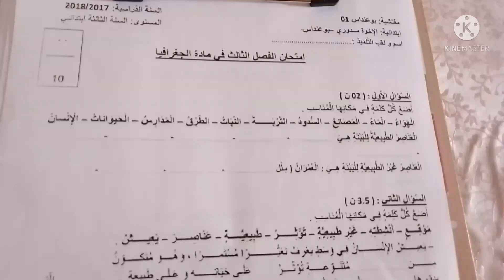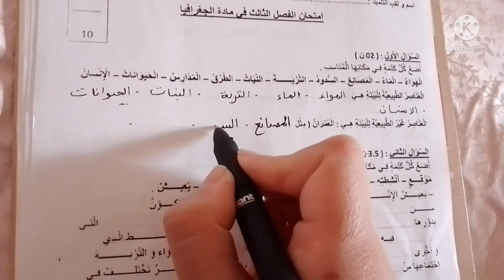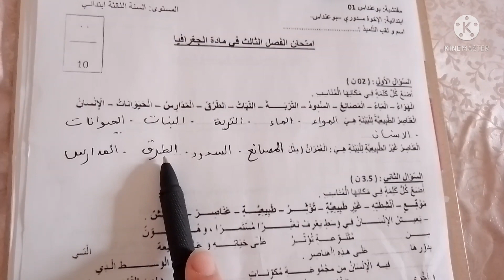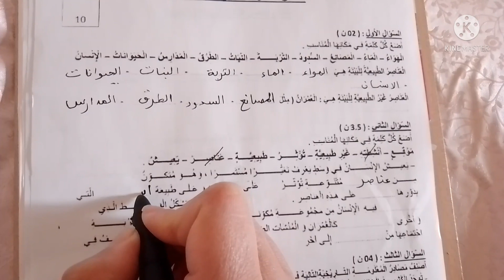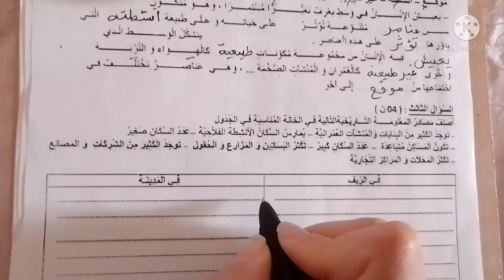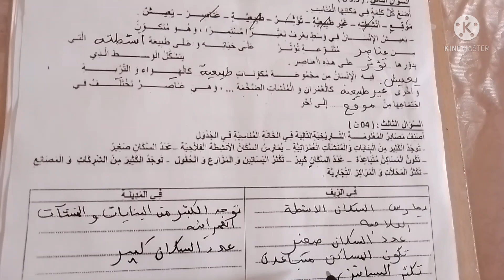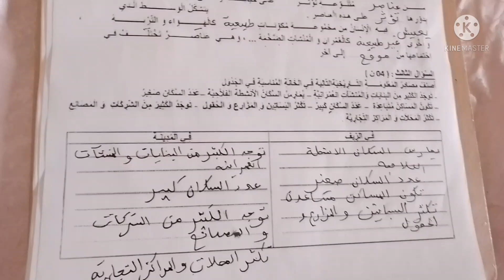اختبار في الجغرافيا الفصل الثالث